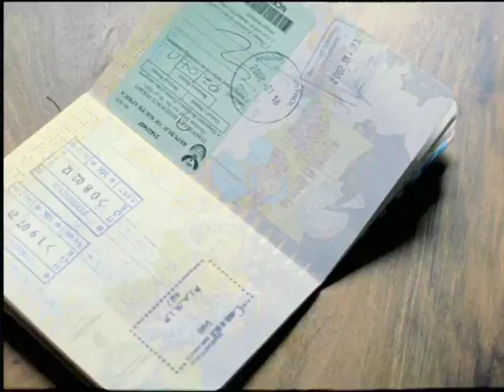Heineken NewBottle SubtENG